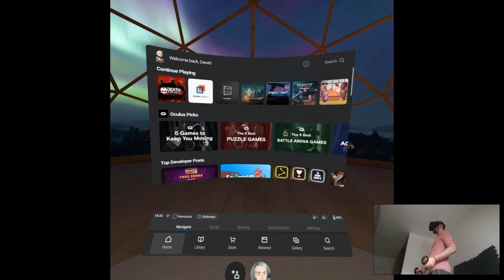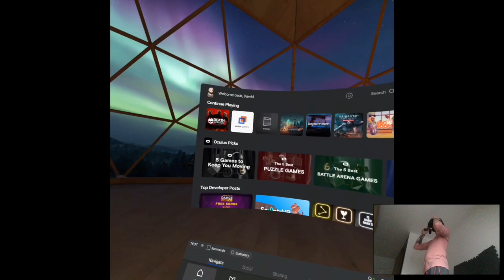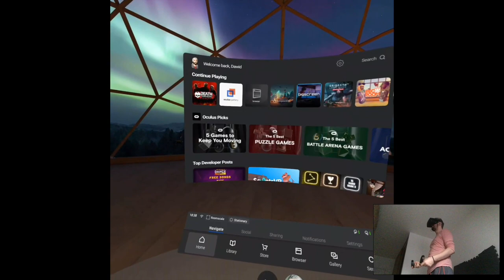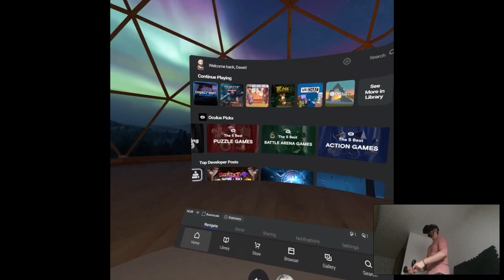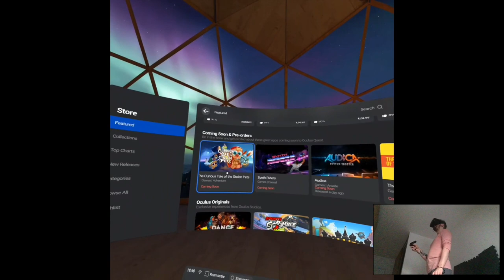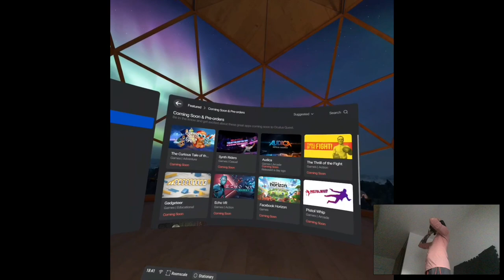Death Horizon: Reloaded (Ending) | Part 4 Playthrough | Oculus Quest VR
Hi

Last one from this game (I think, who knows though, updates are a thing), surprisingly had fun with that one, I'm happy that I waited till they patched in the smooth locomotion cuz I really didn't see this game worthy to try out with teleport movement, all-in-all cool stuff. I actually started to gather things for the wardrobe project, I'm like halfway through in the concept itself with all the cable management etc. and I ordered quite a few things also so, the gears are working properly there. Will be checking out the store constantly, we'll see what's next on the channel agenda.